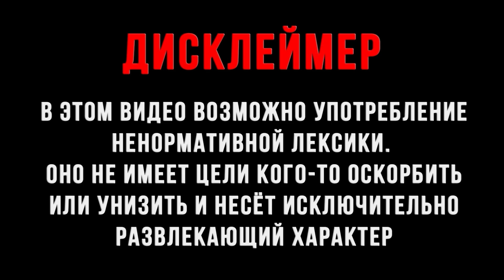The Witcher 3: Wild Hunt ► Прохождение # 28 "Банька - парилка..."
А вот и он Геральд из Ривии - Ведьмак 3 дамы и господа. Очень долго я откладывал прохождение этой игры но настало её время. Вперед к приключениям и как говориться "ШЕВЕЛИСЬ ПЛОТВА!"

Кампухтер ( ноут ) и его железо

Дисковый накопитель - SAMSUNG  (512 ГБ, PCI-E 4.0)